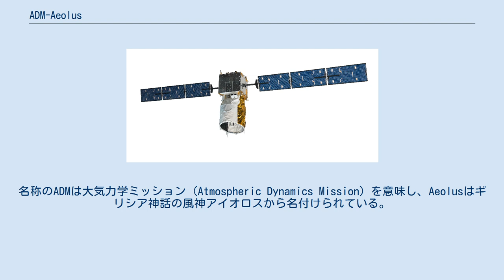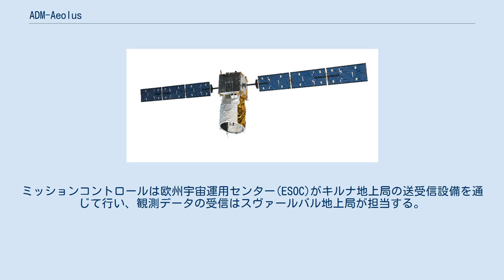ADM-Aeolus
ADM-Aeolus（エーディーエム・アイオロス）は、欧州宇宙機関 (ESA) によって計画中の地球観測衛星。
 測風を目的としてライダーを搭載する初の人工衛星として開発が進められている。
名称のADMは大気力学ミッション (Atmospheric Dynamics Mission) を意味し、Aeolusはギリシア神話の風神アイオロスから名付けられている。
2018年8月21日の打ち上げが予定されていたが、1日遅れの8月22日となった。
 ADM-AeolusはESAの地球観測計画「Living Planet Programme」の一環をなす人工衛星として1999年に選定された。
衛星軌道上からライダーを用いて行う観測で、地球全球について地表から高度30kmまでの三次元的な風向・風速データを取得することを目的とする。
地上から行われる既存の風測定手段は、観測所の数が限られ地域的分布にも偏りがあるが、その制約のない宇宙からの測風技術を本衛星によって確立することにより、長期的な気候変動モデル構築から短期的な気象予報にいたるまで数値予報の精度向上に寄与することが期待されている。
 搭載する新しいコンセプトの観測装置は開発に技術的困難を伴い、スケジュールの延期を繰り返した結果として衛星の軌道投入は当初予定の2009年から2018年となった。
ヴェガロケットによってギアナ宇宙センターより打ち上げられ、地球の明暗境界線上を周回する高度400kmの太陽同期軌道（回帰日数7日）に投入される予定。
設計寿命は3年、主契約社はEADS アストリアム。
ミッションコントロールは欧州宇宙運用センター(ESOC)がキルナ地上局の送受信設備を通じて行い、観測データの受信はスヴァールバル地上局が担当する。